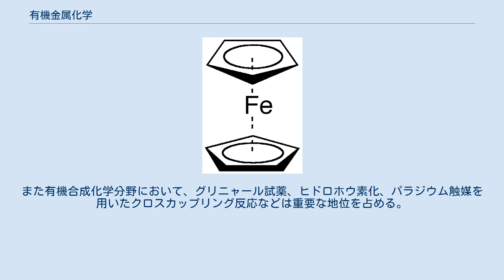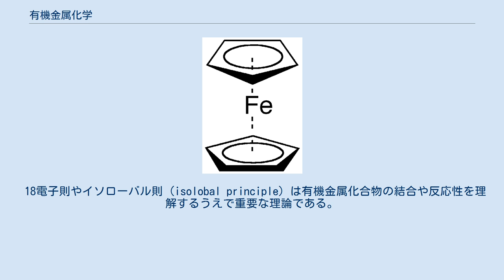有機金属化学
鉄を含む有機金属化合物フェロセンの構造 有機金属化学（ゆうききんぞくかがく、英語：organometallic chemistry）とは金属と炭素との化学結合を含む化合物である有機金属化合物を研究する学問であり、有機金属化学は無機化学と有機化学とが融合した領域である。
なお、類似の語である合成有機金属 (organic metal) の場合は、ポリアセチレンなど金属を含まないが電荷移動錯体を形成することで導電性を示す純粋な有機化合物を示し、有機金属化学の範疇外である。
 有機金属化合物は「有機パラジウム化合物」のように頭に「有機－」を付けた形で呼ばれる。
典型的な有機金属化合物にはクロロ（エトキシカルボニルメチル）亜鉛 (ClZnCH2C(=O)OEt) のような有機亜鉛化合物、ジメチル銅リチウム (Li[CuMe2]) のような有機銅化合物、グリニャール試薬・ヨウ化メチルマグネシウム (MeMgI) や ジエチルマグネシウム (Et2Mg) のような有機マグネシウム化合物、n-ブチルリチウムのような有機リチウム化合物などがある。
 重要な有機金属化合物として金属カルボニル、カルベン錯体、フェロセンをはじめとするメタロセンが挙げられる。
有機金属化学には、ケイ素、ヒ素、ホウ素などの半金属の化合物も含まれる。
例えば、有機ホウ素化合物であるトリエチルボラン (Et3B) などである。
また、ツィグラー・ナッタ触媒に用いられるアルミニウムのような卑金属も含まれる。
 有機金属化合物はしばしば触媒として実用に供せられ、例としては石油化学製品の製造や有機重合体の製造が挙げられる。
また有機合成化学分野において、グリニャール試薬、ヒドロホウ素化、パラジウム触媒を用いたクロスカップリング反応などは重要な地位を占める。
 18電子則やイソローバル則 (isolobal principle) は有機金属化合物の結合や反応性を理解するうえで重要な理論である。